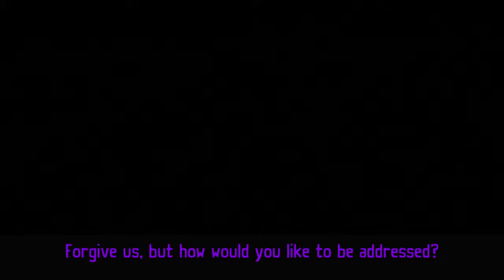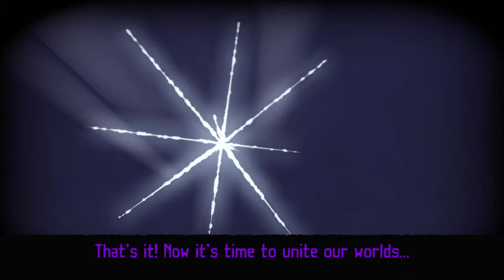Tearaway Unfolded Live stream (Nesterr180)